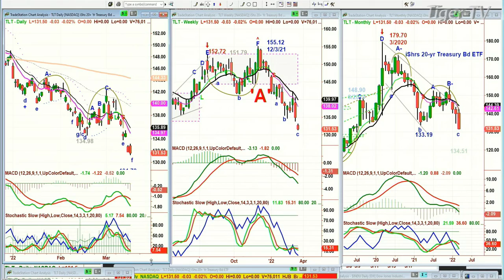March 16th, 9AM ET Market Update on TFNN - 2022